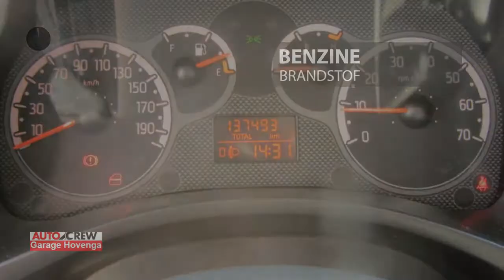Fiat Panda 1.2 Edizione Cool